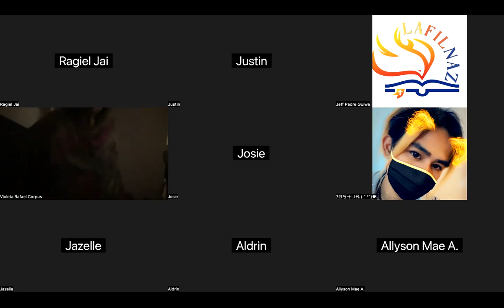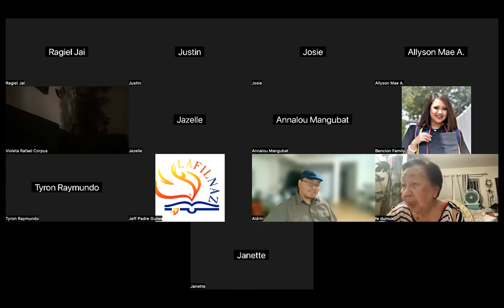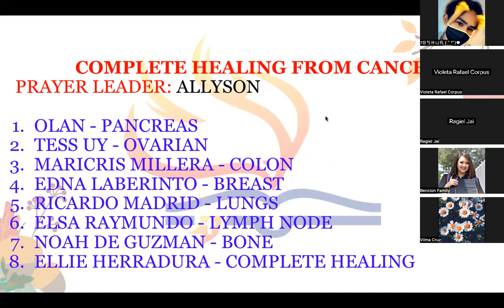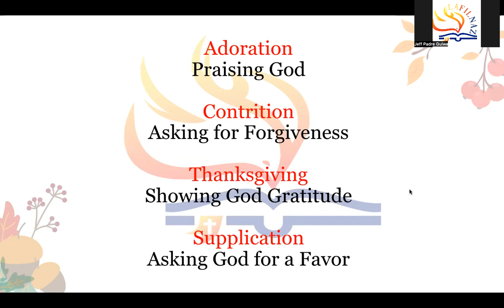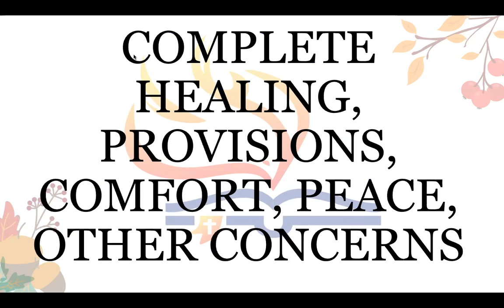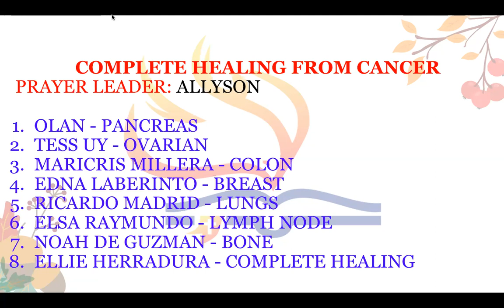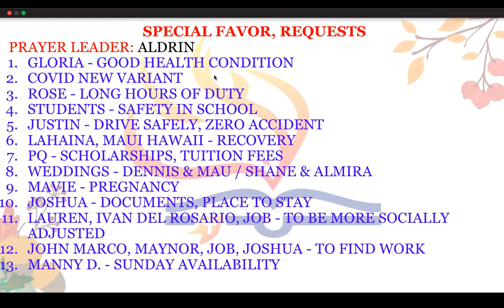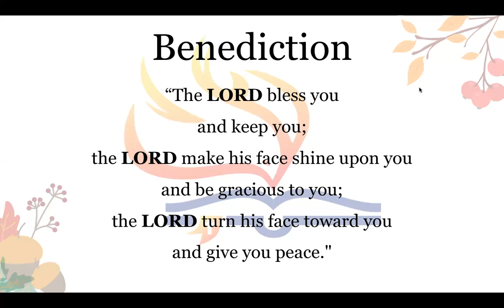8/30/23 THE UPPER ZOOM PRAYER GATHERING (Jeff Padre Guiwa)